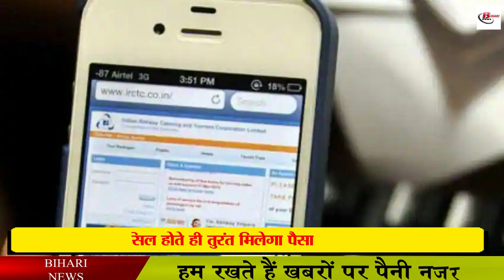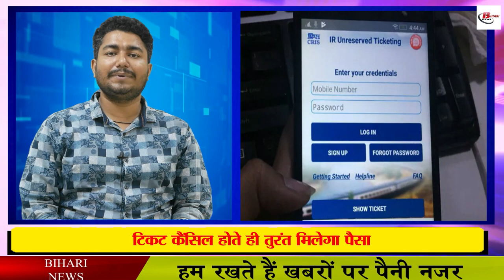IRCTC ने शुरू की नई सेवा, टिकट कैंसिल होते ही तुरंत मिलेगा पैसा, जानिए नियम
When people make plans to go somewhere or go somewhere else, then their first priority is railways. There is some confusion regarding the ticket in the railway. If you make the planning late, then you may not get a ticket in the train. In such a situation, before going to the railway station to get a ticket, people search for it online and also get the ticket booked from here. According to IRCTC, about 83 percent of the reserved tickets are booked online. In such a situation, online train ticket cancellations are also the highest, sometimes it happens that it takes a lot of time to get the refund and you come in tension whether the money has been lost. IRCTC has started a special service to remove this tension for you.